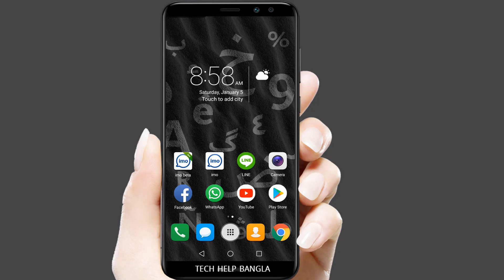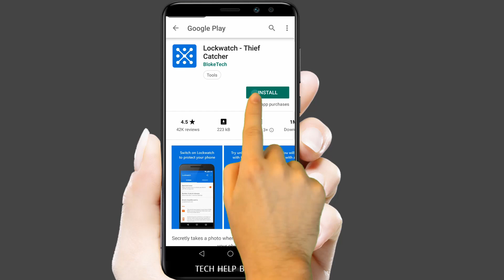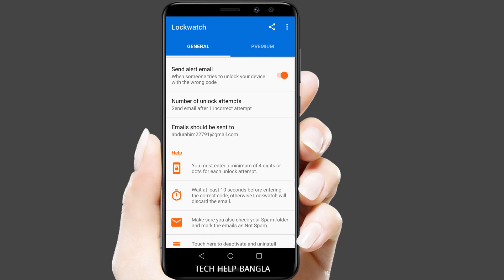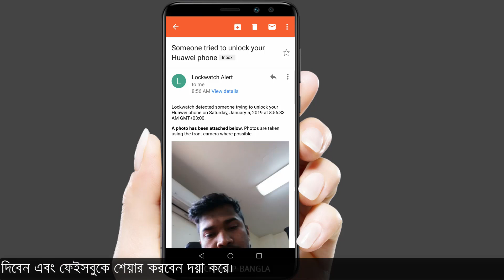ফোন চুরি ! চোরের ফটো ও ঠিকানা বের করুন - Find Thief Catcher - Lockwatch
Lockwatch is a clever little app that secretly takes a photo using the front camera when someone tries to unlock your phone with the wrong code.

The picture of the intruder is then emailed to you along with their GPS location without them knowing.

The app has already proven to catch hundreds of thieves around the world, and has helped recover hundreds of lost phones successfully.